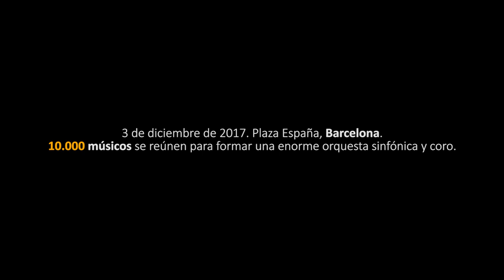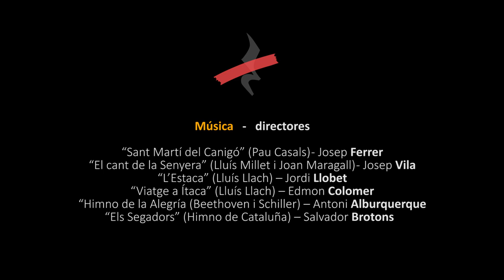Catalunya: 10.000 Músicos por la Libertad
El día 3 de diciembre al mediodía había unos 10000 músicos en un concierto histórico en defensa de la democracia y la libertad.
La Plaza de España de Barcelona se convirtió en la sala de conciertos de un enorme coro y orquesta.

El concierto fue organizado por "Músics per la Llibertat" i "Òmnium Cultural".

Video y edición: Oscar Gaya. (usuario youtube: josich)